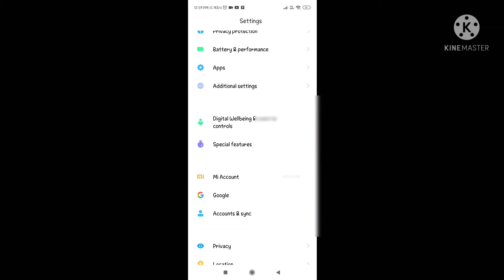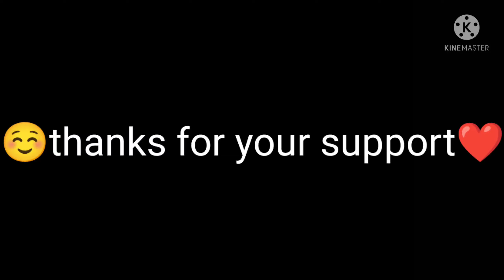[❤INSPIRATION WHITE_FF 🦇🔥]: Redmi note 9 pro max Free fire My Best Setting | After update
Redmi note 9 pro Max free fire best sensitivity setting after new update

Free fire best sensitivity setting for redmi note 9 pro Max

Redmi note 9 pro Max 2 finger best setting

Free fire gameplay test redmi note 9 pro Max

Device: redmi note 9 pro max
Ram & storage: 8 GB RAM 128GB ROM
Processor : Qualcomm® Snapdragon™ 720G
Battery : 5020mah (type C]
🔋🔌charger :33W Fast charging in-house

icon

Take care

tags suggestion